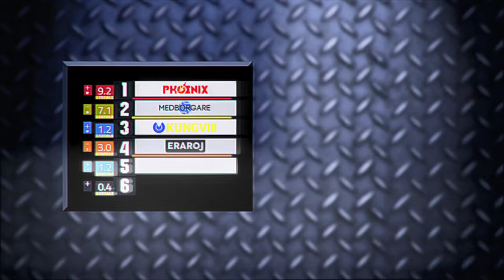Liam Finn - "Burn Up The Road" (Official Music Video)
From Liam Finn's album, The Nihilist, available from Yep Roc Records.

Camera - Jess Charlton
Costume - Gemma Hinchey
SFX - Douglas Falconer, Karl Chisholm, Daif King and NZFX
VFX - Kenny Smith, Richard Pilkington and Simon Ward
Special Design work by Don Brooker

Liam Finn's album 'The Nihilist' was released in 2014 via Yep Roc Records. The album's 12 tracks find Finn at his most refined and inventive in the studio, with other-worldly arrangements and blissfully catchy hooks.

Liam Finn, who plays 67 instruments on the record, maniacally assembled the album with contributions from frequent bandmates/collaborators Eliza Jane Barnes (vocals), his brother Elroy (drums) and fellow NZ songwriter Jol Mulholland (bass) in sessions entirely between the hours of sunset and sunrise in a Brooklyn studio overlooking the Manhattan skyline.

Liam Finn first caught the attention of American audiences with his debut solo album, 'I'll Be Lightning,' which earned him Artist to Watch accolades from The Wall Street Journal, Rolling Stone, Spin, Stereogum and more, along with performances on Letterman and Ferguson. Entertainment Weekly hailed his "effervescent choruses [and] swooning harmonies," while Billboard called the record a "charmer." He toured the world, sharing stages with the likes of Eddie Vedder, The Black Keys, and Wilco along the way, and in 2011, he released his follow-up, 'FOMO,' to further critical acclaim, with SPIN saying the album "blends sophisticated melodies and wistful vocals with masterful authority."